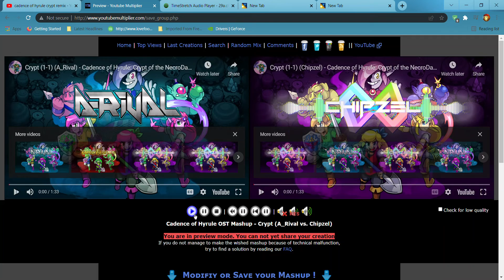Cadence of Hyrule OST Mashup - Crypt (A_Rival vs. Chipzel Remix)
I'm back now. OMG it's been a while that i haven't upload some vgm music videos last month on February. Anyways, A_Rival and Chipzel are kind of related to/at each other I think.